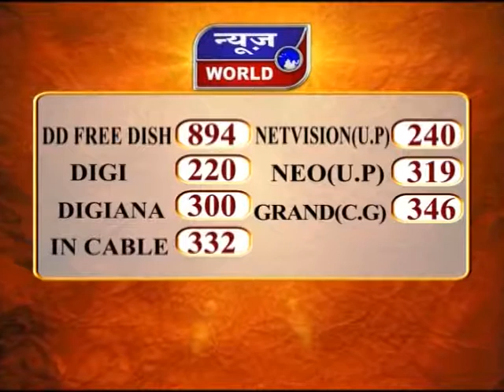News World - उपच्छाया चंद्रग्रहण !